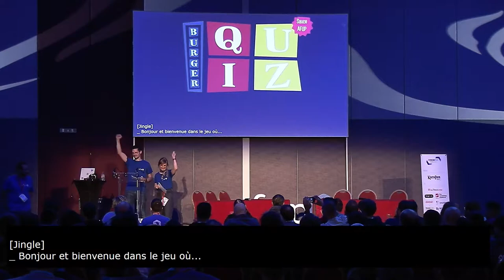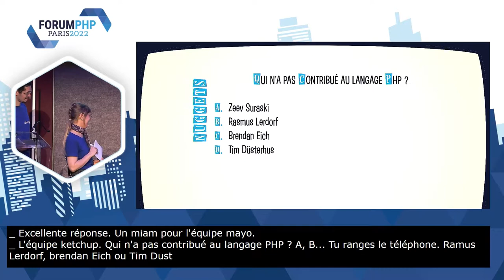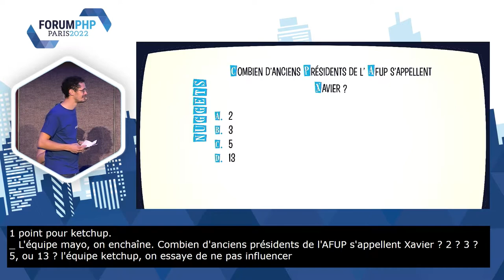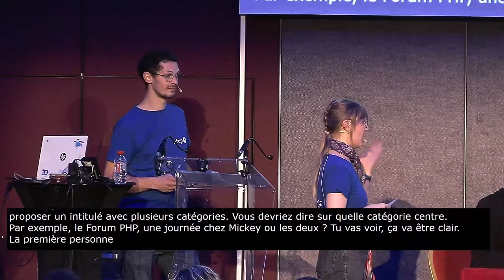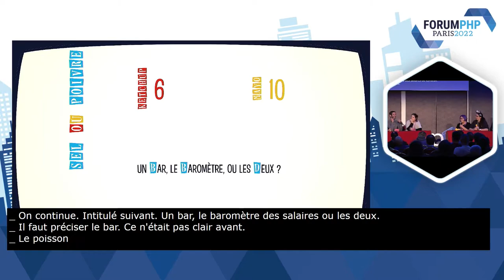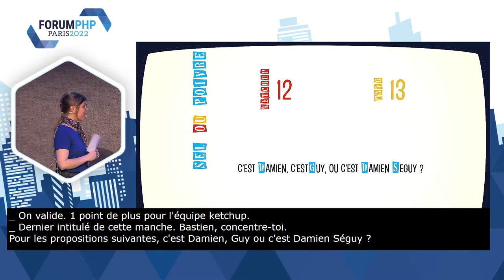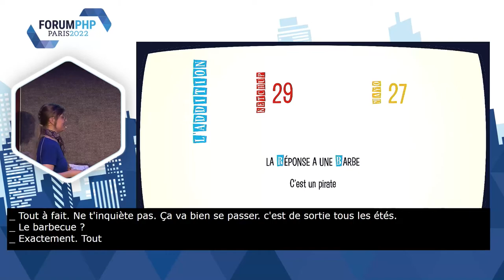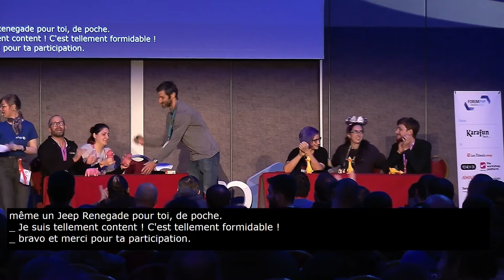Burger Quiz Sauce AFUP - Équipe AFUP - Forum PHP 2022